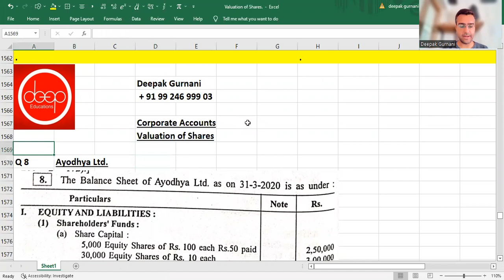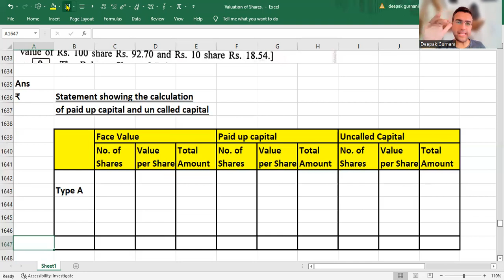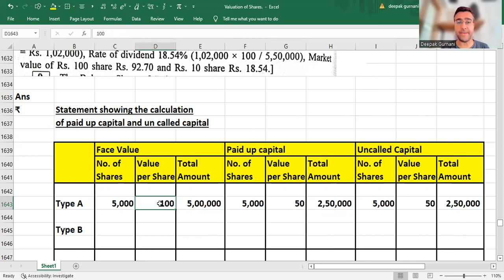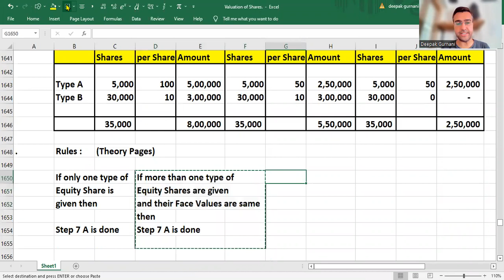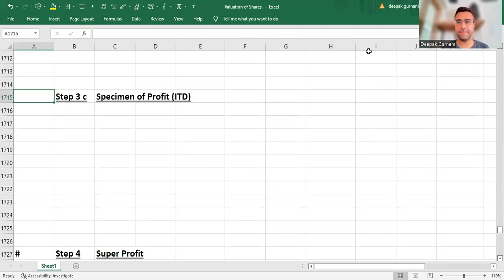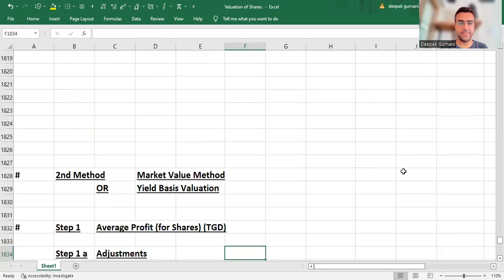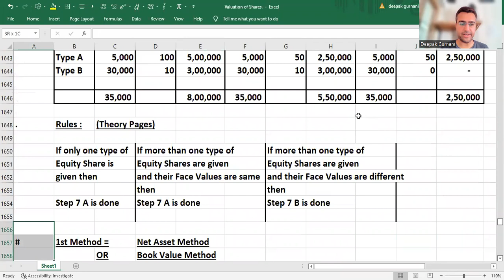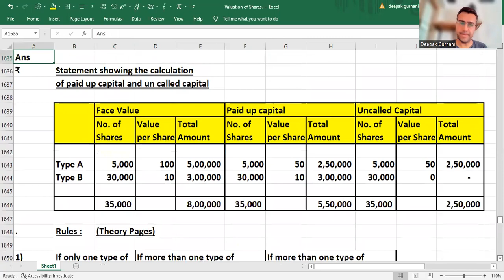Lec 06 Q8 SY Corporate Accounts Valuation of Shares DeepEducations M=9924699903